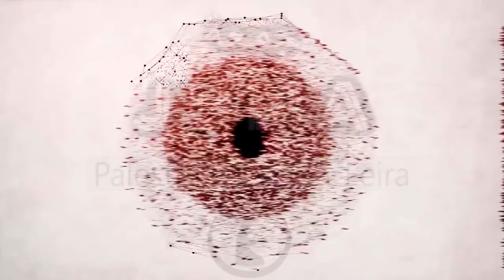As 4 coisas que seremos questionados-Sheikh Saide Habibe